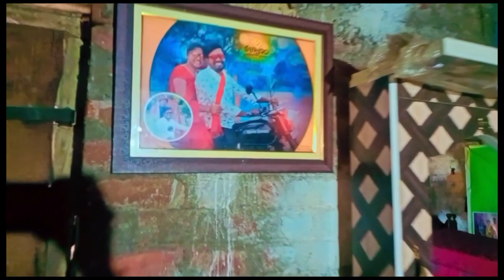మా ఇల్లు చూపిస్తా....బాలేదు అనకండి 🥺❤️myhometour